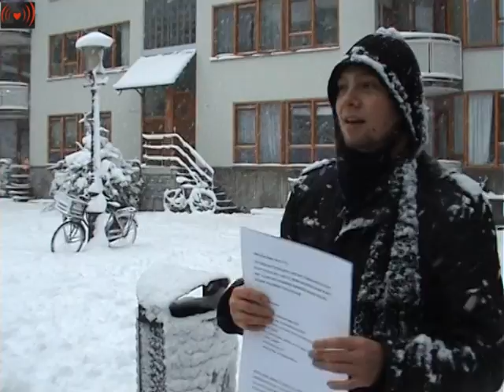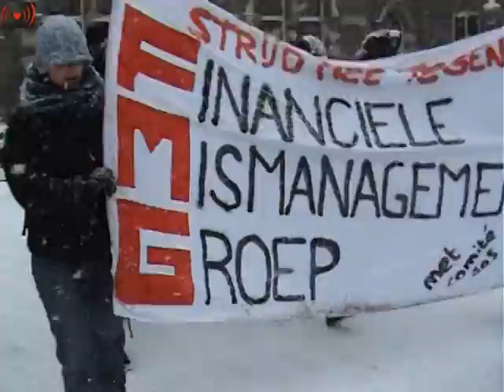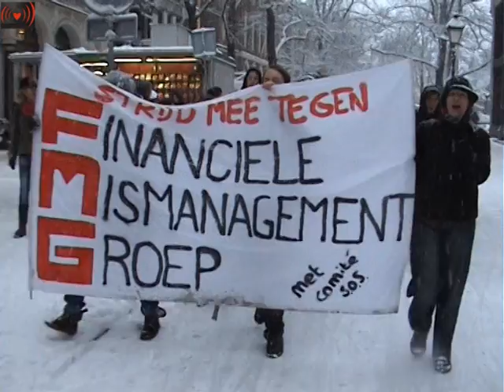Studentenprotest tegen bezuinigingen FMG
← Oudere berichten
Studenten protesteren tegen bezuinigingen FMG. Ondanks de plotselinge sneeuwstorm die vanochtend op stak in Amsterdam kwamen toch nog zo'n 25 mensen bijeen op het binnegasthuisterrein om te protesteren tegen de aankomende bezuinigingen op de FMG. Onder trommelgeroffel en de leuzen 'hé hé, ho ho, onderwijs verneuk je zo!' en 'blijf van mijn werkgroep af!' trok de groep studenten naar het maagdenhuis. Het College van Bestuur was niet aanwezig: blijkbaar betekent een salaris van boven de 200.000 euro niet dat je om 16.00u nog werkt op vrijdag. Ook was er niemand anders aanwezig die ons te woord wilde staan, of onze eisen wilde aannemen. Na nog geprobeerd te hebben de decaan te vinden, die eveneens nergens te bespeuren was, is hebben we onze eisenlijst maar onder de deur van het kantoor van de decaan doorgeschoven. Dit was een mooie eerste stap in het opbouwen van druk op het bestuur van de UvA, om de kwaliteit van ons onderwijs te waarborgen.